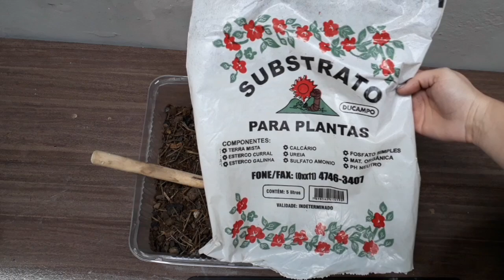Como cuidar do Antúrio- Troca de vaso e substrato ideal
Olá pessoal estou compartilhando com vocês minha experiência com o Antúrio, como fazer mudas, o melhor substrato e troca de vaso.
Lembrando que as informações passadas são frutos da minha experiência diária com as plantas.